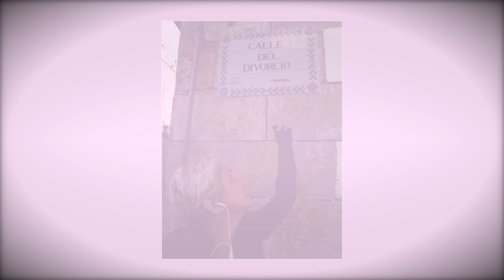ENTREVISTA JORNALISTA CLARA SANTOS